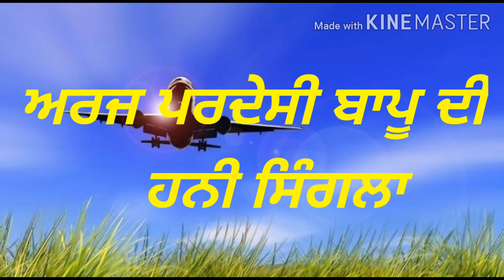ਅਰਜ ਪਰਦੇਸੀ ਬਾਪੂ ਦੀ | punjabi poem | Arj pardesi bapu di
This poem is a beautiful poem "Arj pardesi bapu di" in punjabi. We hope you will enjoy.